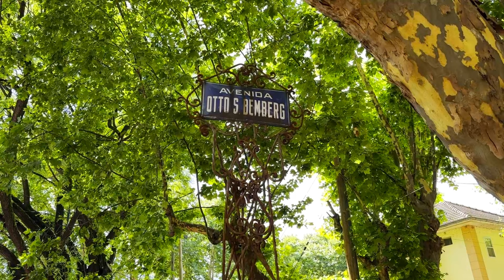Visitamos Villa Argentina, Quilmes - Prov. de Bs.As.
Hola!, como estan todos, soy alcon.ph y en este video visitamos Villa Argentina, barrio ubicado en el partido de Quilmes, construido en 1927 por la cervecería para que allí habiten sus habitantes